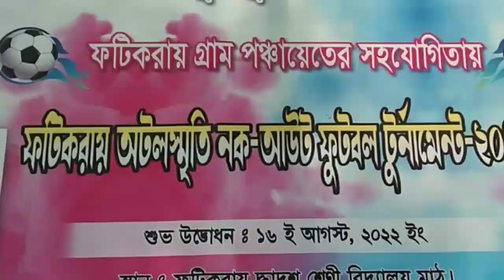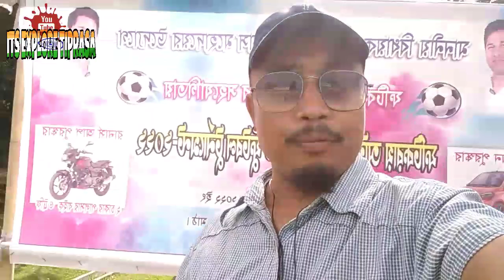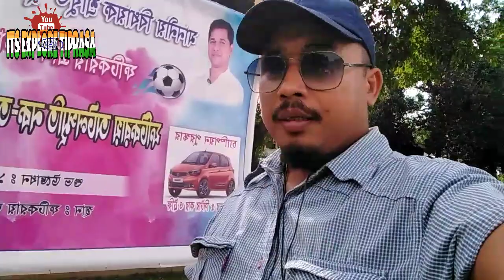Atal memorial f⚽⚽tball Tournament 2022 Jaganathpur FC VS Kumarghat SBI Fatikroy playground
Atal memorial football tournament 2022  ,,,21 August Salmari Batailaikha Jaganathpur-2 VS kumarghat SBI-2 last moment panalty shoot champion Jaganathpur FC